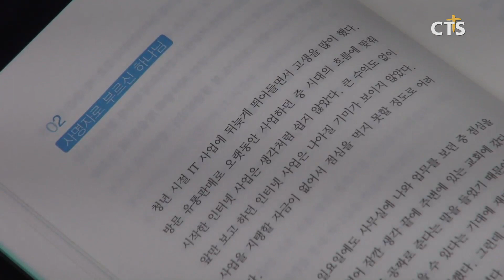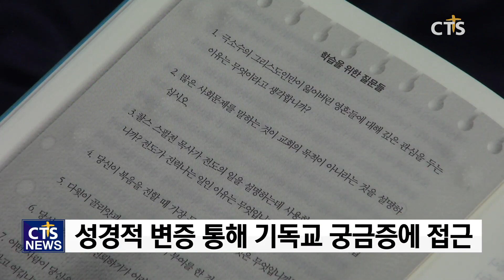책으로 여는 신앙 - [살아계심], [한 번쯤 궁금했던 20가지 문제들], [절대시간] l CTS뉴스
앵커: 이번주 문화가 소식은 이한승 기자가 전해드립니다.

- 하나님의 존재를 부인할 수 없게 만드는 신바울 선교사의 49가지 간증, [살아계심]입니다.

책에 담긴 신 선교사의 생생한 간증은 독자들에게 하나님의 임재와 은혜를 전하고 있습니다. 간증 자체로도 감동을 느낄 수 있는 책은, 하나님의 존재를 모르는 이들에게 복음을 전하기 위한 전도 목적으로 출판됐습니다.

2019년 한국IT선교회를 설립해 인터넷, 모바일 전도를 위해 사역하고 있는 신 선교사. “교리와 신학을 다루기보다 자신의 경험을 통해 겪은 하나님에 대한 감사를 적고 싶었다”며, “책이 영혼 구원의 도구로 사용되길 바란다”고 전했습니다.

- 신앙에 대한 궁금증을 성경적으로 풀어낸 전도실용서, [한 번쯤 궁금했던 20가지 문제들]입니다.

‘하나님이 세상을 주관하신다면, 세상이 왜 이렇게 통제할 수 없는 것처럼 보입니까?’, ‘하나님은 왜 악을 허용하는 것입니까?’. 책은 비기독교인은 물론 기독교인들도 한 번쯤 궁금했을 만한 질문들에게 대해 다른 변증론이 아닌 성경적 원리를 사용해 답을 제시합니다.

특히 질문에 관한 적절한 예시와 성경구절로 독자의 이해를 돕고, 학습을 위한 질문들도 마련해 신앙 훈련이 가능하도록 했습니다.

- “하나님을 만나 세상을 이기는 힘을 얻었다”는 유명 개그맨 출신 최영만 목사의 신간, [절대시간]입니다.

사람들에게 웃음을 주는 개그맨에서 이제는 예수의 능력으로 사는 이른바 ‘예.능.인’이 됐다고 고백하는 최 목사. 그가 말하는 ‘절대시간’은 바로 하나님의 시간. 책은 그의 인생과 경험을 담은 독서 신앙 에세이로, 책의 소중함과, 그보다 더 소중한 가치에 대해 말하고 있습니다.

최 목사는 “인생의 버틸힘을 책에서 찾았고, 자신을 살게 한 힘은 하나님으로부터 찾았다”며, “하나님께서 독자들에게 인생의 문제를 해결할 수 있는 기회와 시간을 주실 것”이라고 말했습니다.

CTS뉴스 이한승입니다.